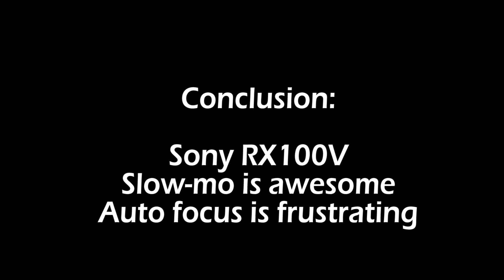Cat Catching Treats @ 120 fps with the Sony RX100V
Just playing with the Sony RX100V 120 fps and testing the auto focus in video mode.  What better way than to film a cat catching treat cause the YouTube was created for videos like this.

I'm going to review of of this camera in the future even tho the RX100VI is out, as there are things about this camera that are awesome but also quirky.

The camera used to film the cat:
Sony RX100V

Other gear I use to make videos:
Canon 80D
GoPro Hero5 Session
Canon M6
Rode VideoMic Pro+
Rode VideoMic Micro

Lens:
Canon EF-S 10-18mm
Canon EF-S 55-250mm
Canon EF-S 22mm